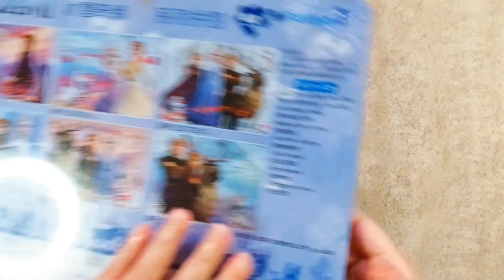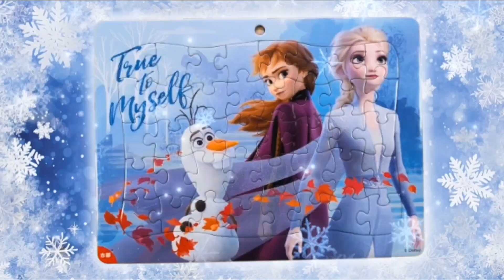Magical Disney Frozen Jigsaw Puzzle – Elsa, Anna & Olaf Come to Life!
Join me as I put together this magical **Disney Frozen jigsaw puzzle** with 96 pieces, featuring our favorite characters **Elsa**, **Anna**, and the lovable **Olaf**! It’s such a fun and relaxing way to spend time, and there’s nothing more satisfying than seeing the final picture come together. Whether you’re a Frozen fan or just love a good puzzle, you’ll enjoy watching this!